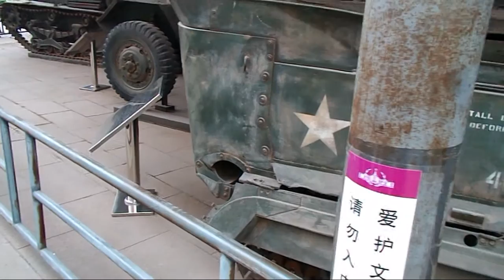US M29C Light Amphibious Tracked Carrier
This US army vehicle was filmed in Beijing Military Museum. See more army vehicles on our channel. E.g.